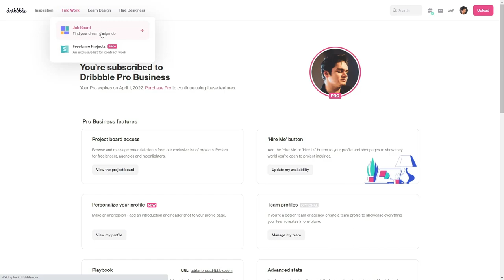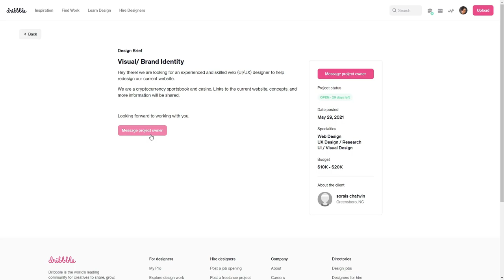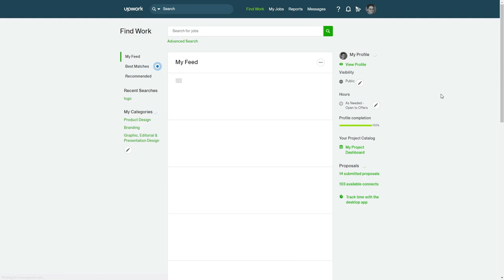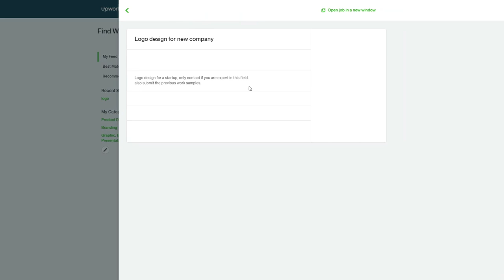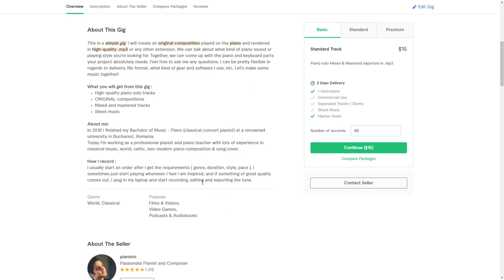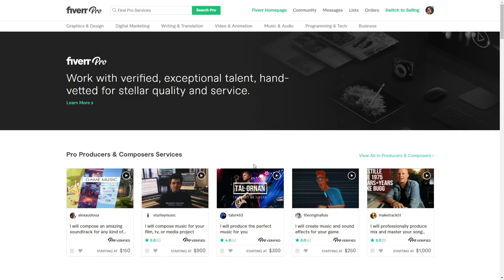Top 3 Freelance Platforms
This pandemic has shifted many people towards freelancing and these are the top 3 platforms I use to make money online from my services. What other cool platforms do you use?

🏆 Useful Hastags